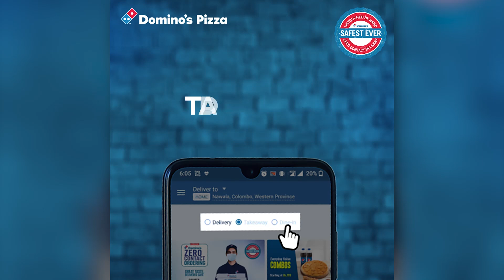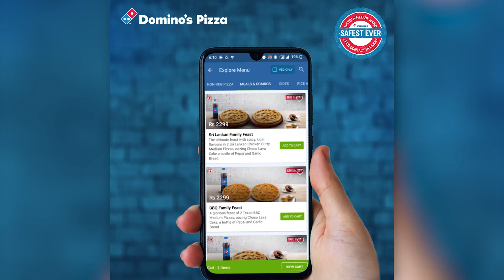The real 'YOUNG' Sri Lankan outfit ready for the second chance | ENGvSL - 2nd ODI preview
Defying the odds may seem unlikely for this new-look Sri Lankan team, but it isn't impossible. The 2nd ODI in their tour of England could be a good opportunity to test the untested for Sri Lanka.